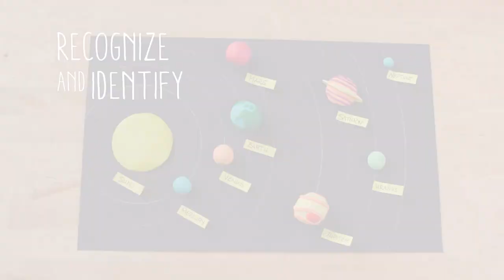Playdoh Super Colour Pack